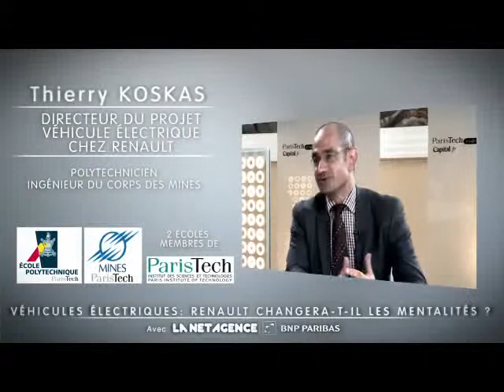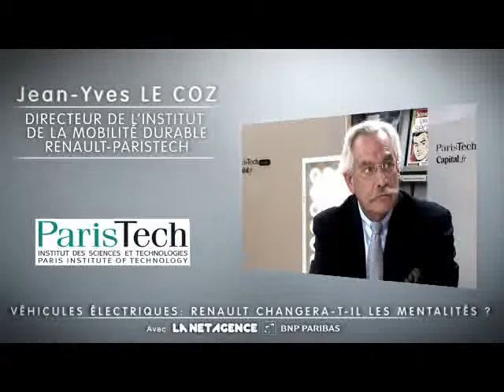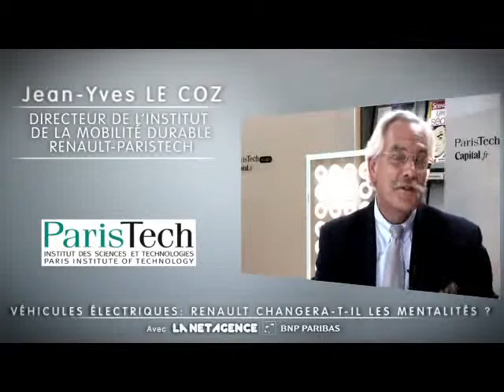Véhicules électriques: Renault changera-t-il les mentalités?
Entre l'essoufflement de la vague verte, symbolisé par l'abandon de la taxe carbone, et la concurrence des véhicules hybrides, Renault parviendra-t-il à imposer sa vision du marché des voitures électriques et vaincre les réticences des consommateurs ?